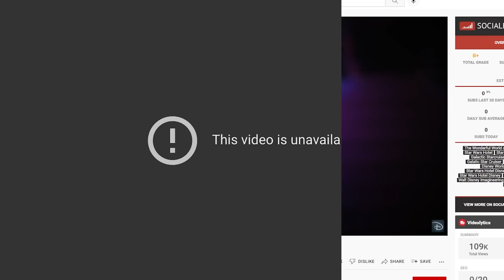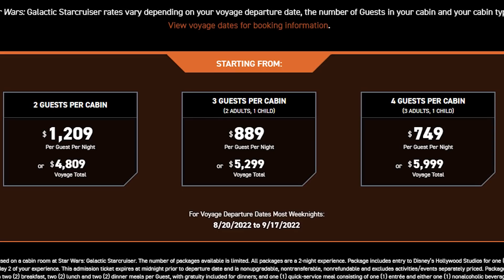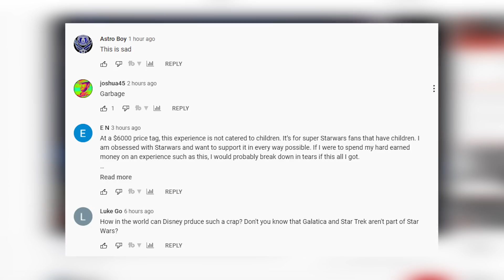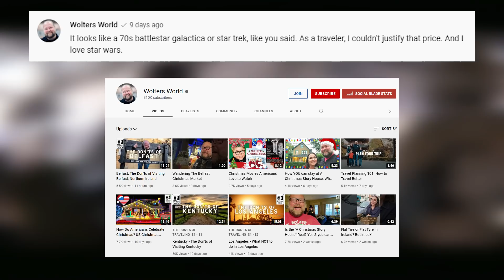Disney's Galactic Starcruiser looks Worse and Worse...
Last week we covered Disney's Galactic Starcruiser, which is meant to be a fully immersive $6,000 Star Wars Experience, but honestly looks kind of awful. We cover the Galactic Starcruiser controversy and more for today's video!